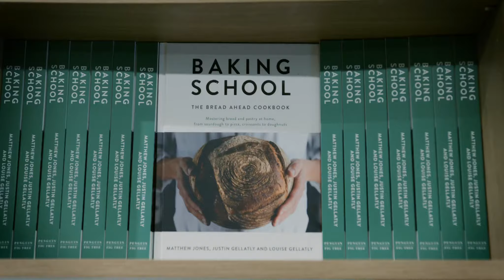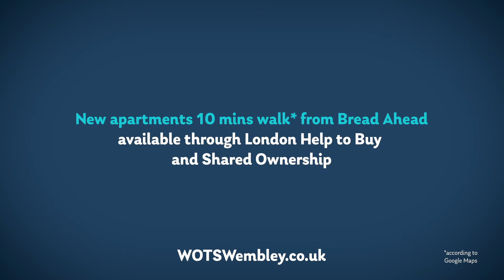Dave from Bread Ahead gives us the Word on The Street @ Wembley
Meet Dave from baker's Bread Ahead as he gives us the Word on The Street in Wembley. Dave talks about why Wembley is a fun and fresh destination to visit and a great place to work.